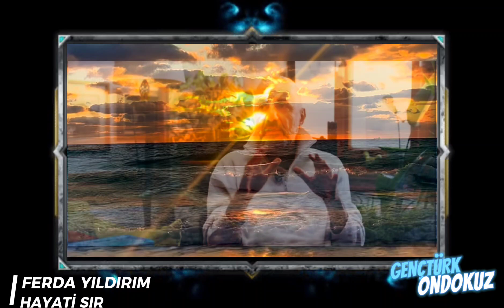Tüm Cihana Hakim Olana kadar • Atabey Hüseyin Hakkı Kahveci | Ferda Yıldırım kıyamet #2023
Büyük sona Çok az kaldı. Peki siz, büyük son için neler yaptınız. Ameller dürülecek ve din günü mahkemesi kurulacak. Gizlenen bütün sırlar ve gerçekler açığa çıkacak. Rab hesap soracak. İyiler ve kötüler ayrışacak. Büyük bir savaş kopacak. Rahman ve rahim olan Allah'ın nuru, bütün kâinatı aydınlatacak.
Ferda Yıldırım ve Hayati Sır söyleyişinin uzun bölümünü link olarak bırakıyorum. Oradan devam edebilirsiniz dostlar.

Ve Atabey Hüseyin Hakkı Kahveci bu güne kadar ne söylemiş ve Bilgi vermiş ise, doğruluğu her gün başka başka insanlardan ve saygı değer duruşu net olan adamlardan kendini ispat ediyor. Karışıklık Yok. Doğru tektir. Tek birde birlikte EHAD olmanın önemini kavramamız gerekiyor. BİRLİK ruhundan ayrılmayınız dostlar.

Konu ile ilgili Diğer Videolarımıza göz atabilirsiniz. Ayrıntıyı kaçırmayınız. !!!